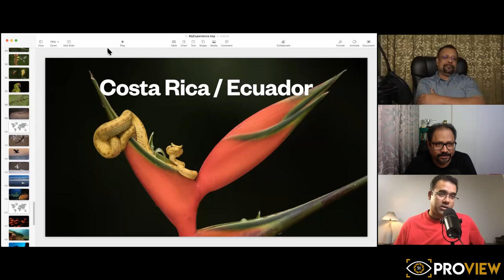Master craftsman - Jayant Sharma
Jayanth Sharma
Co-founder & CEO. Award-winning Wildlife Photographer.

Jayanth took up serious photography in 2004, and after gradually moving out of his day job to pursue his passion full time, co-founded Toehold in 2010 and especially since then, has been a prolific producer of consistently stunning imagery — the kind that is planned in a studio and executed outdoors.

Effortlessly combining natural history and fine-art elements, Jayanth brings back rarely seen perspectives from the little-visited domains and far corners of the natural world.

Behind Jayanth’s awe-inspiring work are a fierce commitment to nail the composition in the field, an assiduous abstinence from digital manipulation, a nearly devotional love for quality, and zero appetite for compromise. Jayanth uses the strengths of his tools to his immense advantage, creating powerful vignettes of optical excellence designed to pamper the aesthetic corner of a nature lover.

Travelling is oxygen for Jayanth, and he wants to explore all possible natural hotspots of the world while he’s on the planet. His unique expertise in photographing in a truly eclectic range of wilderness areas – from Southeast Asia to Canada, Brazil to Norway and East Africa to eastern Russia, is supplemented by his immense experience in the Indian Subcontinent.

Having worked in the mighty Himalayas, the unexplored Northeast, the secretive South and the tiger havens of Central India, Jayanth is a homegrown photographer gone totally global.

Participants of his Photo Tours find in him not only an acutely brilliant mentor but also a sparkling inspiration to conceive and execute images they had hitherto probably never imagined.

Add to this the distinct brand of humor with which he spreads cheer during his events, and you know why people seek his company as much as the fountain of photography expertise he carries so lightly on his illustrious shoulders.